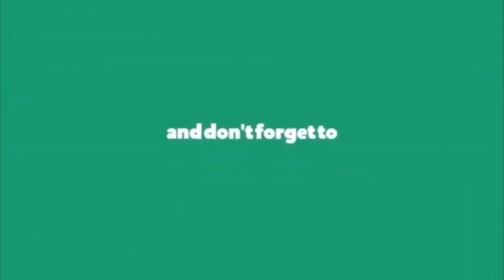మెట్రోలో పవన్ జర్నీ వెనుక అసలు రీజన్ ఇదే || This is the reason behind Pawan's journey in the metro